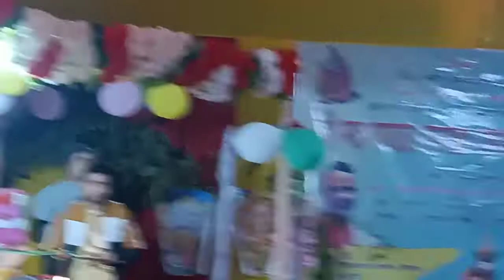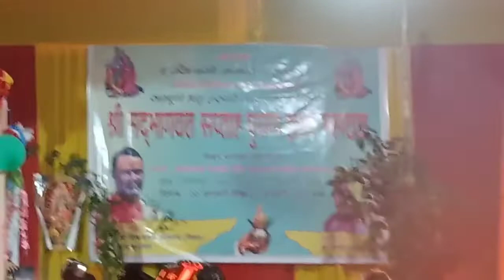श्री श्रीमद् भागवत पुराण लास दिन जलाया लाख बत्ती,Radhe radhe 🙏🏻🙏🏻